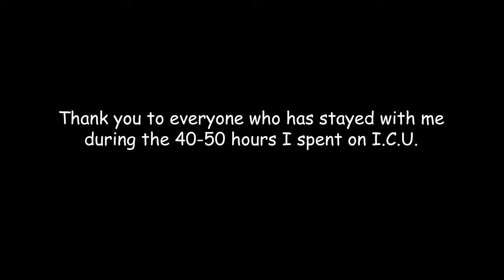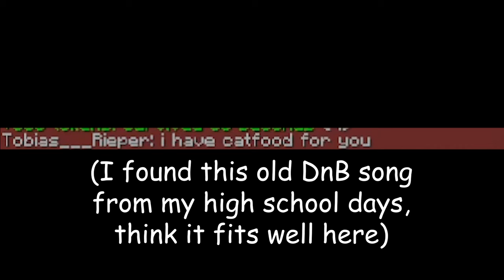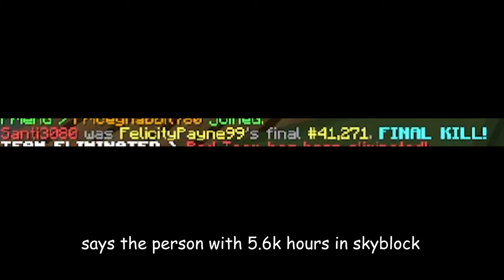I.C.U. Pack Release (8x8 Blocks, Purple PvP Pack, Dark SkyBlock End)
The not-so-long awaited 8x8 purple pack is here! Please let me know of any problems one may have with the pack. Thank you!

Thank you for all the support you've given me ever since this pack was merely an idea in my head; I hope you're all doing well, and I hope you take care of yourselves the best care you can.

For now, this is my cue to take a break from this game and focus on what really matters: my real life. I may return in the future.

Timestamps:
0:00 - Pack
1:54 - Bonus clips with I.C.U.
7:33 - Outro
All music is created by me.

Hope you're all having a wonderful day.

If you want to refer to me, I would love if you call me a "she" please. I'm a girl, not a boy.